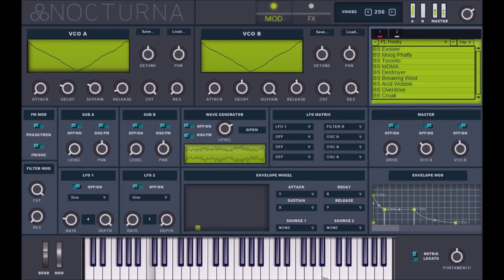Nocturna by Elektric Cafe Music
FM synthesizer